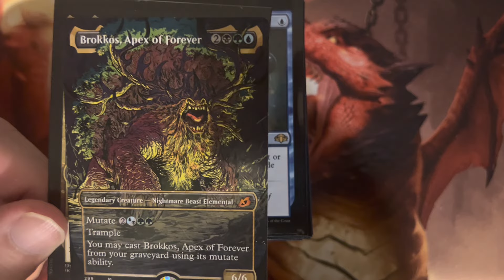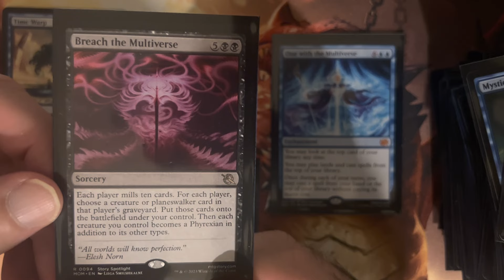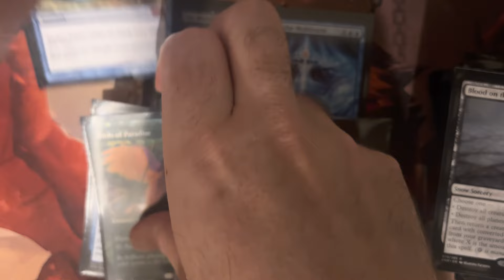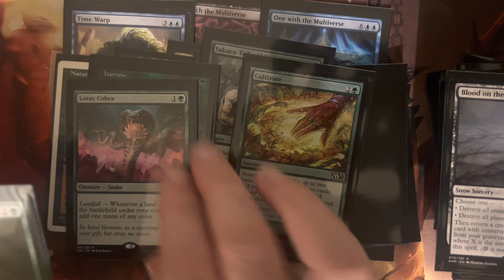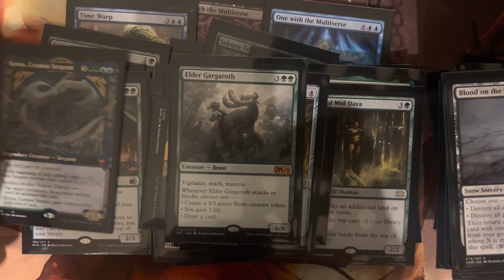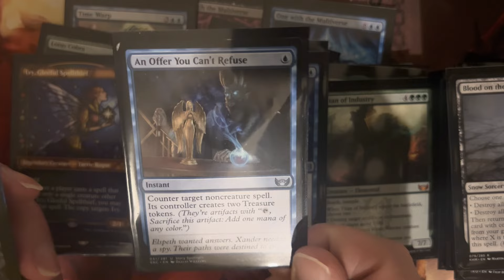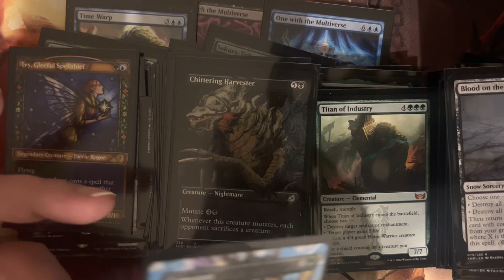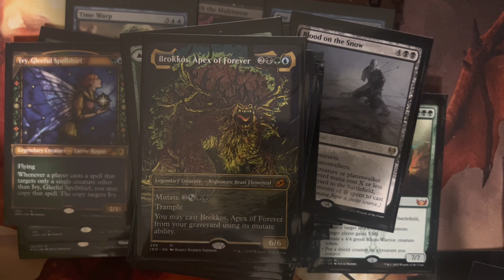Sultai Ultimatum for EDH, Landfall value! MTG, combo devastation!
Sultai ultimatum, you my only friend, casual testing coming soon, deck first play tested on historic brawl via MTG Arena